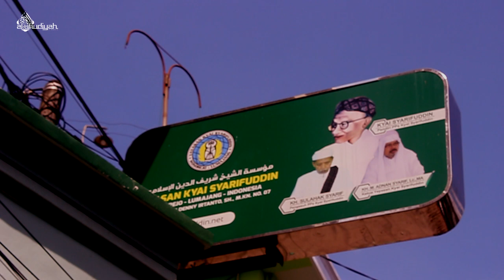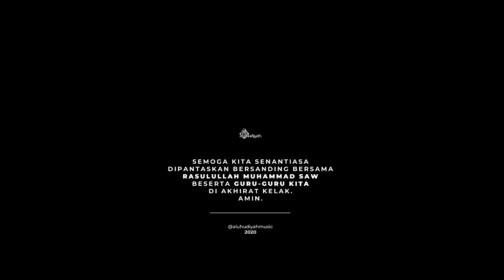AL UHUDIYAH - NABIYYUNA NEW VERSION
GSP Syarifuddin Production Ltd.

Video klip kali ini memasang Duo Maskod Al Uhudiyah Era Tahun 90-an hingga Era Milenial saat ini, Gus Aang Aktif Sejak Tahun 1999 di duetkan dengan Ustad Nashih semoga kita semua Pantas diakui Umat Beliau SAW & dijaga oleh Allah SWT dari Virus Covid 19 yang menggemparkan dunia saat ini, Amin Ya Robbal Alamin...